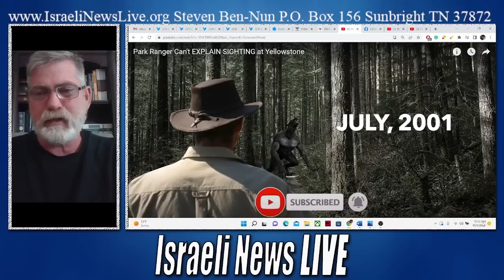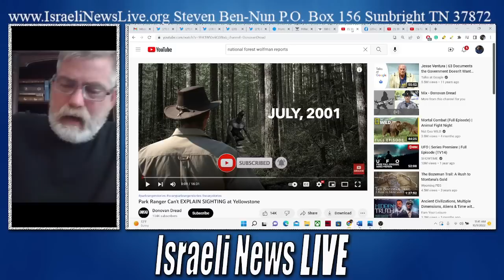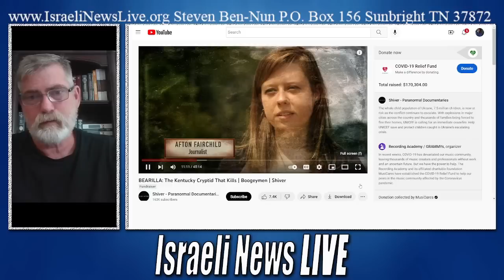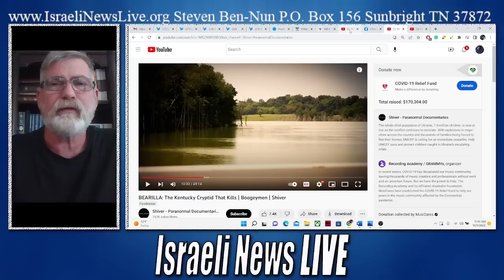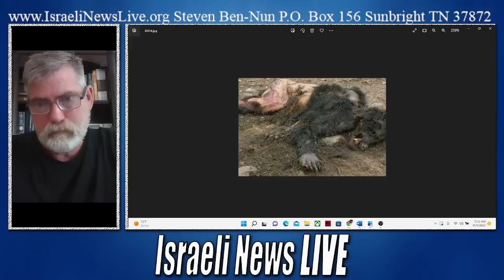CIA Secretly Requested Funding to End Super Soldiers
In a very unconventional way, the CIA Secretly Requested Funding to End the Super Soldier program that has gone very awkwardly wrong causing the deaths of no doubt many Americans that have gone missing in national parks.